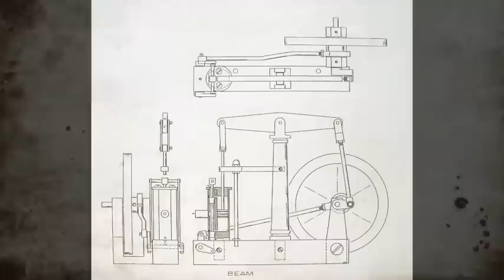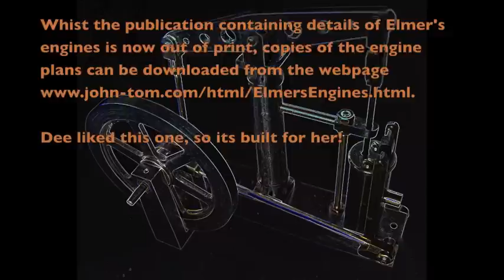Elmer's Beam #24 by Inky Engines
Elmer Verburg's model Beam Engine #24.

This one is machined mainly from aluminium and brass bar stock, with a stainless steel piston and crankshaft.

The engine runs on compressed air, like my other engines it has yet to be tried on live steam.

Music is "Peach Cobbler.caf"' from Apple I'Life Jingles folder.